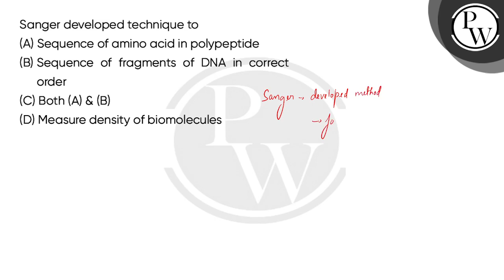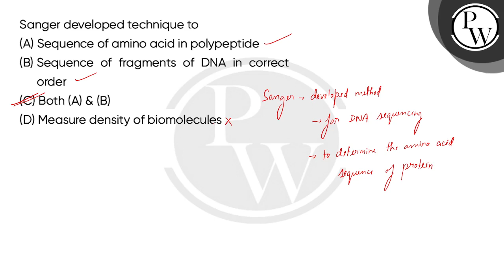Sanger developed technique to....